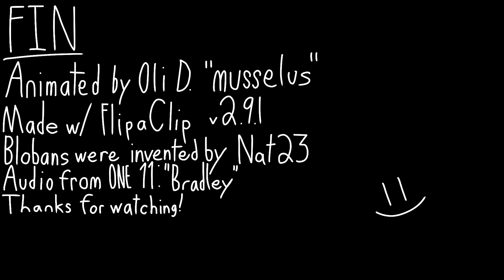Bryce (Musselus’ Fan-made Random Blobans Short #7)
This animation was made on March 19. I would’ve released it on that day if I added the credits sooner, but I was lazy with my planning.

Credits:
Random Blobans were invented by @Nat23.